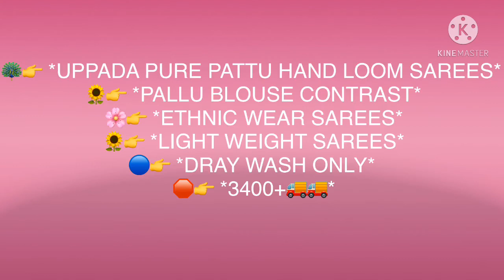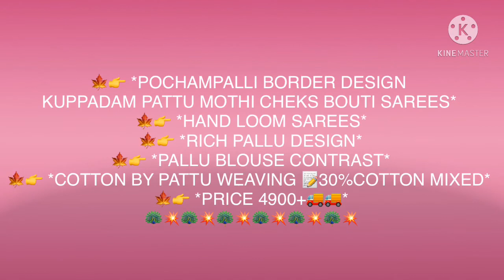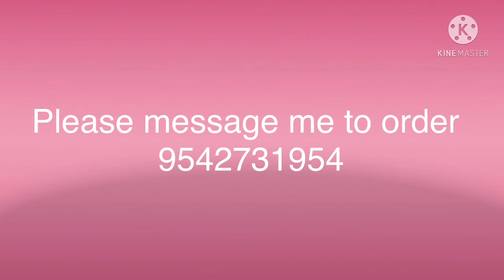Beautiful Uppada Pattu Sarees | Directly from manufacturers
Video is about uppada pattu sarees form pithapuram

Different types of designs available in this video

Take screenshot and message me foe order